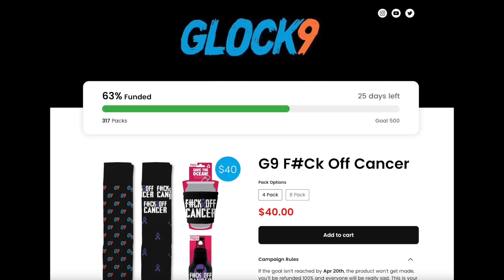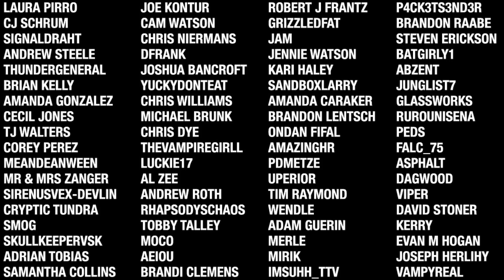7 Days To Die - Lucky Looter EP11 (Moving Day)